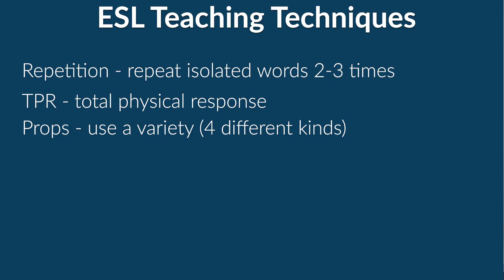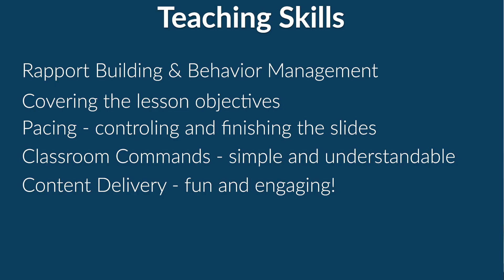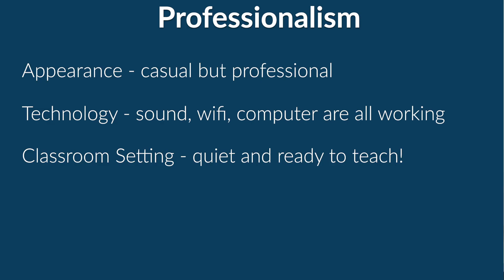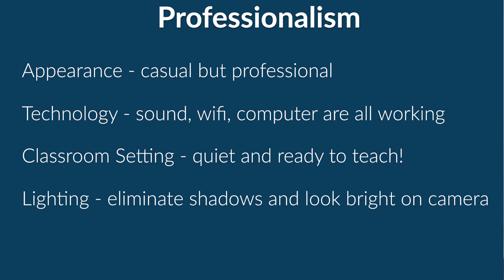Why am I FAILING my VIPKID MOCK? + The VIPKid Mock Rubric Explained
Are you failing your VIPKid Mock Certification? Have you wondered what is on the VIPKid Mock rubric?

If you already have an account, add Code: TIM000003

*If you have already applied, you can add my code: CTDWBRRA

My Equipment:

Canon M50
Logitech H390 Headset
Tidbit Wireless Headset
Laptop Stand (Nexstand)